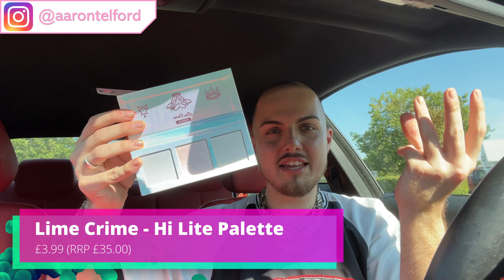GUCCI & KVD In TKMAXX?! - So Cheap! - Payday HAUL! - Ms Patra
GUCCI & KVD in TKMAXX?! NO WAYYYYY!

Babes, I went for my usual weekly visit to TKMAXX, and guess what I found! Want to know more? ASK IN THE COMMENTS SECTION! Lets see how it turns out!